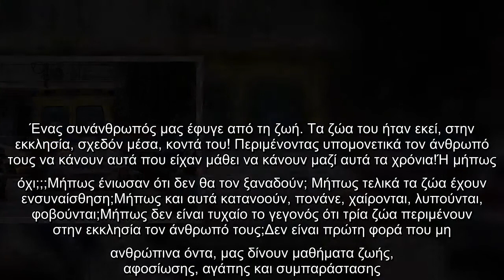Στο Ηράκλειο εντοπίστηκε το πτώμα ενός 51χρονου άνδρα στο σπίτι του από ένα συγγενικό του πρόσωπο πο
Στο Ηράκλειο εντοπίστηκε το πτώμα ενός 51χρονου άνδρα στο σπίτι του από ένα συγγενικό του πρόσωπο που πήγε να τον επισκεφτεί.